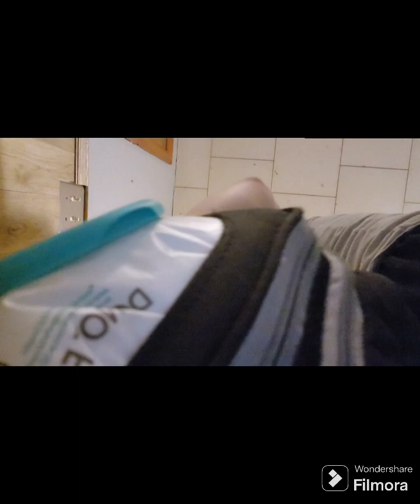Jalynns Hearing Test